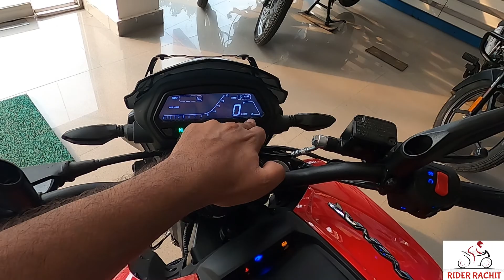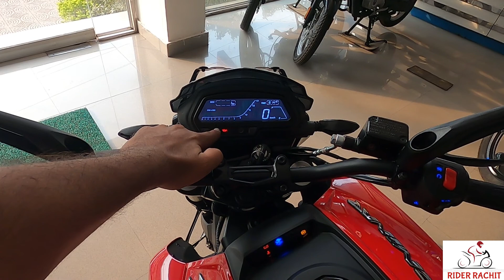Bajaj Dominar 250 BS6 Review - Is it the best Tourer ?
This Bike gets some more additions apart from the new Programmed FI engine. We review this Bike in detail and share how does it fare.

Ex-Showroom Price  Bilaspur (Chhattisgarh) Sep, 2020
Bajaj Dominar 250 BS6  - Rs.1.65 lacs/-

No of Colors Available- 2
In this video ,I have explained all the features and specifications  in Hindi
I have elaborated all the details as follows :--
Design
Engine
Power and performance
Tyre's
Brakes
Suspension
Meter Working
Headlight

Thanku
Tripur Bajaj
Bilaspur (C.G.)

Do u interested to buy ??
Mr. Ashish Tiwari

Don't Forget to "Connect" and "SHARE"

✔"FOLLOW ME"